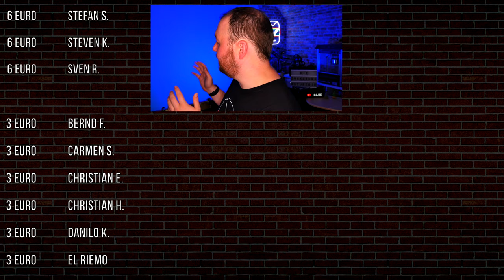Oculus Quest 2 [deutsch] Meine TOP 10 GAMES Franchises | Star Wars VR | Star Trek VR Games 2021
In diesem Video stelle ich euch meine TOP 10 der bekanntesten Marken-Games auf der Oculus Quest 2 & 1 vor, die ihr möglicherweise noch garnicht kennt. Viel Spaß (Oculus Quest 2 deutsch | Oculus Quest 2 Games deutsch | Oculus Quest 2 Spiele deutsch)

➖➖MEIN EQUIPMENT➖➖
VR-Brille 1: Oculus Quest 2 - 256 GB (bald verfügbar)
VR-Brille 2: Oculus Quest 1 - 128 GB (nicht mehr verfügbar)
Oculus Quest Original Tasche: bald verfügbar

Grafikkarte: GTX 1070 Ti von KFA2

➖➖ KAPITELMARKEN ➖➖
0:00 Einleitung zu den Top 10 Franchise Games
1:10 Platz 10
1:47 Platz 9
2:40 Platz 8
3:03 Platz 7
3:45 Platz 6
4:30 Platz 5
5:15 Platz 4
5:40 Platz 3
6:55 Platz 2
8:05 Platz 1
11:10 Weitere Franchise Games
12:30 Künftige Franchise Games